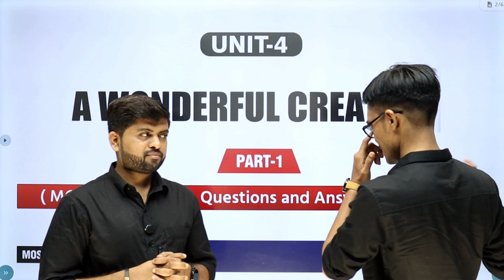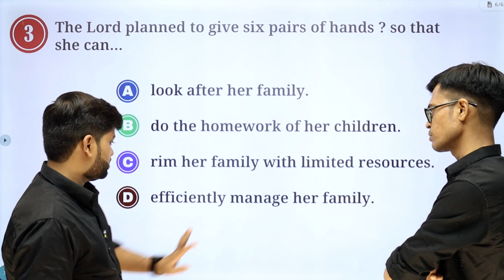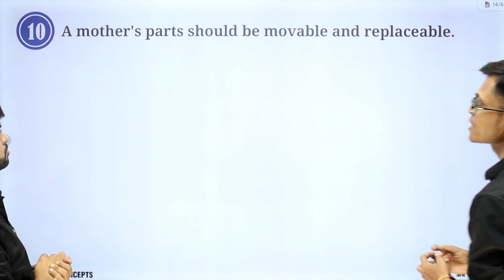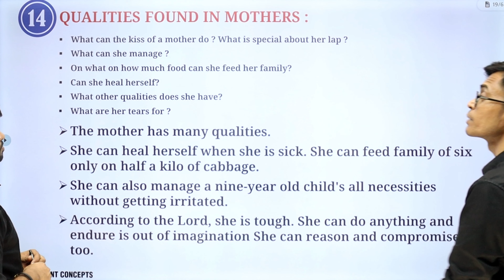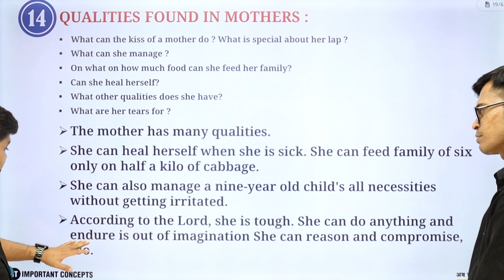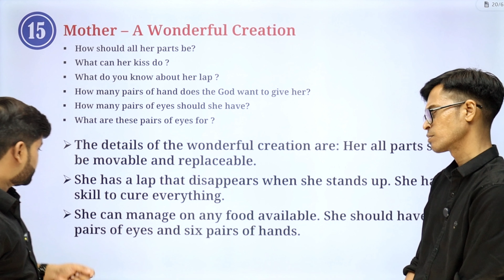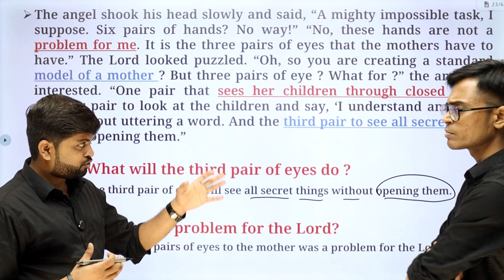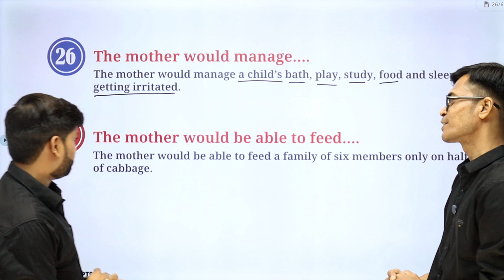A Wonderful Creation -MCQs,True-False, Key Concepts 🌍 | Std 10 English SL | Gujarati Medium | Part 1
📚 Chapter 4: A Wonderful Creation - Part 1 | Std 10 English (SL) | Gujarati Medium

In Part 1 of Chapter 4 from the "Most Importance Concept" series, we tackle the critical multiple-choice questions (MCQs), True-False statements, and key concepts from the lesson "A Wonderful Creation." This video is crafted to help you understand the essential points and prepare thoroughly for the GSEB 2025 board exam.

What You'll Learn:

Important MCQs related to the chapter
True-False questions to test your understanding
Detailed analysis of textual passages
Short notes on key themes and concepts

🎯 Key Takeaways:

Simplified explanations for easy learning
Practice with exam-oriented questions to strengthen preparation
Be sure to check out Part 2 for unseen passages, grammar, and more!